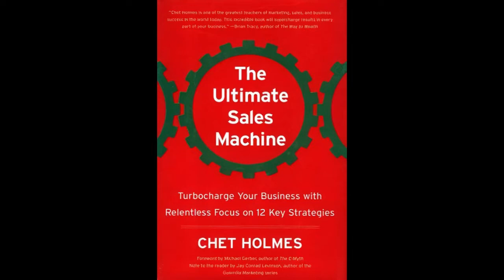Motivation to earn money online 2022 Motivational Speech | Online Entrepreneur Experience Podcast 56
Motivation is a a finicky thing, it can come from others or sources that are not within us but only for short amounts of time. If you want long term success you need to have it come from within.

This is the same with motivation for essentially doing anything ei online business, make money online, being an entrepreneur, etc.

So if you are looking for the long term solution for your motivation problems and figure out how to earn money online 2022 style look no further.

On this episode of The Online Entrepreneur Experience Deuces and The Viking Marketer go over 6 strategies of how to be motivated and hit the level of success you truly want. When you are implementing these try doing only one at a time, figure out the one that works for you and boom your on your way. Enjoy!

Lets make money online 2022 style!!!

There were some massive value bombs on this episode wasn’t there?!? I know you need more of this in your life so ill make it easy for you… Go binge watch some more episodes and let us know how it helped you.  Check some life changing episodes of the major podcast platforms

If you have any questions or would like to chat with one of the amazing coaches at Digital Freedom Movement that will help you take your business and life to the next level reach out to us